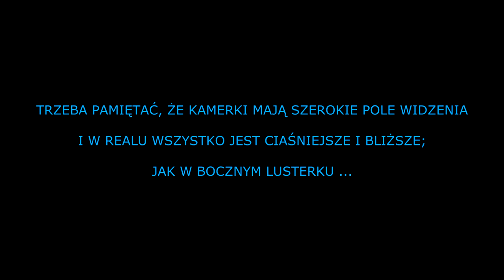(MKH) PARAANALITYKA MIEJSCÓWKI DLA NIEWTAJEMNICZONYCH